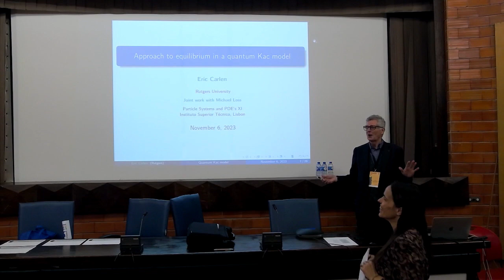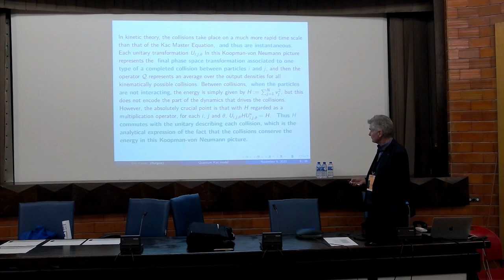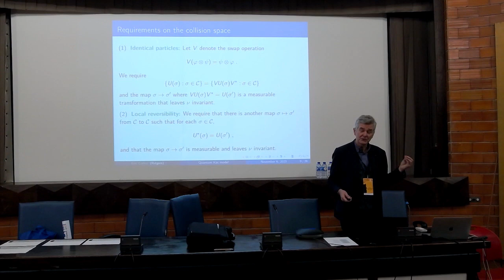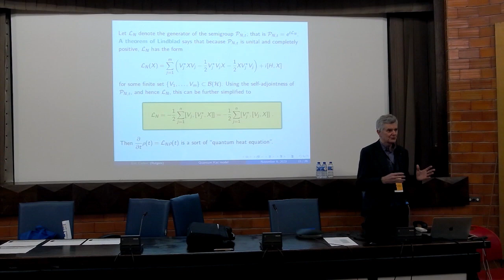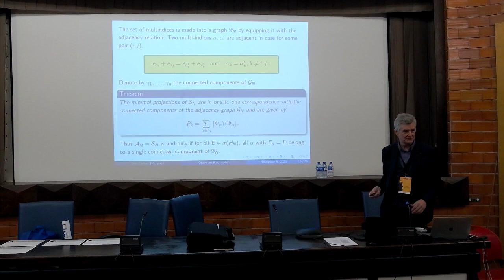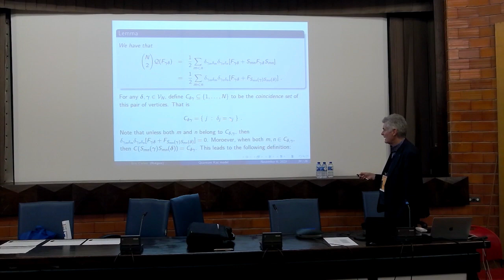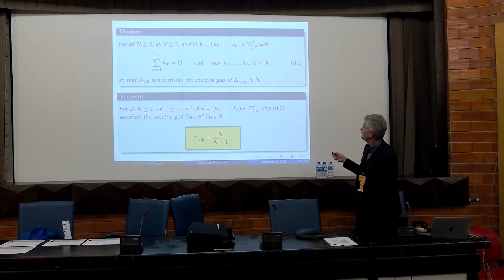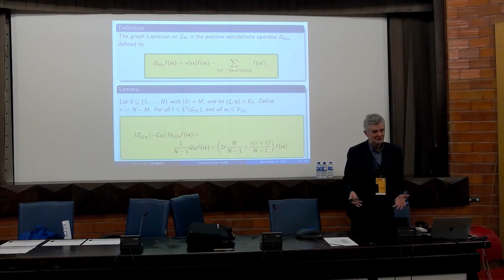Eric Carlen - Approach to equilibrium in a quantum Kac model- PSPDE XI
We present a class of quantum Kac models, and prove the structure of the spectrum is largely determined by the spectrum of a graph Laplacian corresponding to a classical random walk on a graph. We present simple means for determining the spectra gap  for these walks, and apply our results to the rate of approach to equilibrium. This is joint work with Michael Loss.